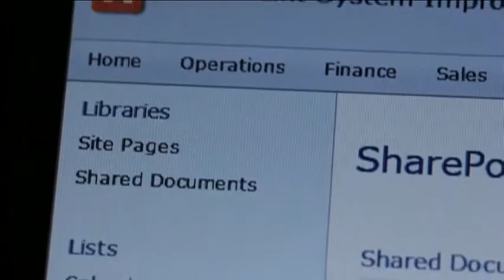Pipe fitting manufacturer share data to improve purchasing process